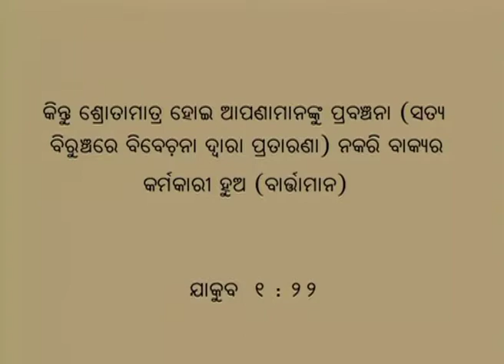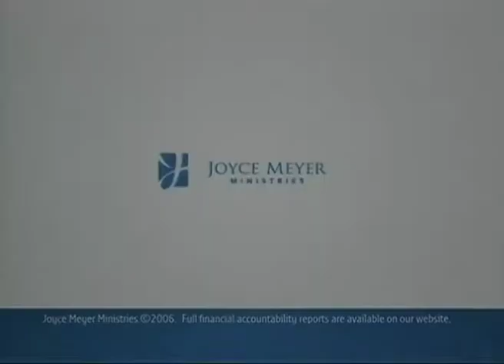ପ୍ରବଞ୍ଚନା ଓ ଅସନ୍ତୁଷ୍ଟତା - Deception and DIscontentment (Pt-1)